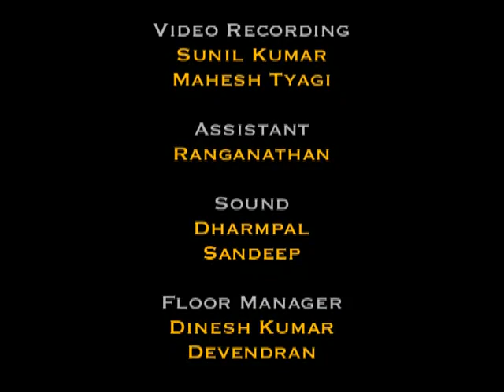BHARATANATYAM DHIT DHIT TAI